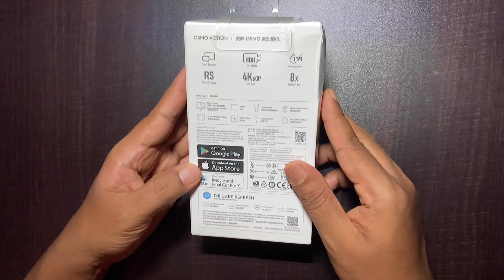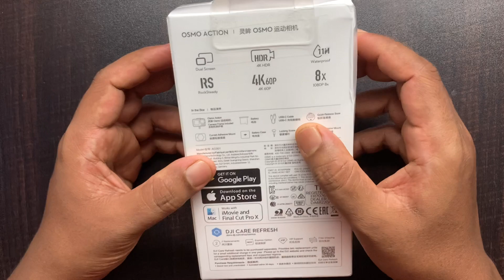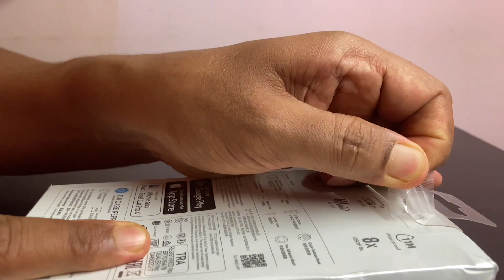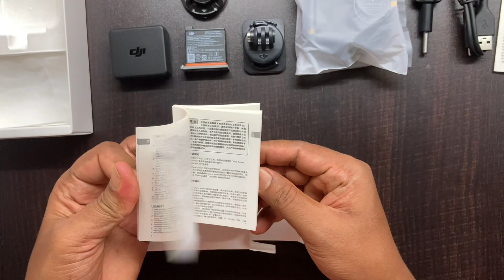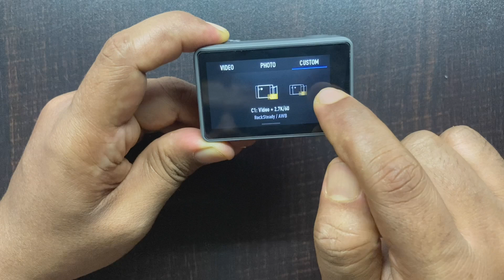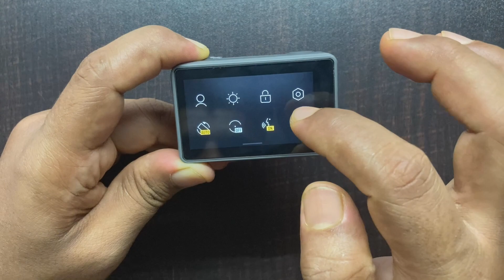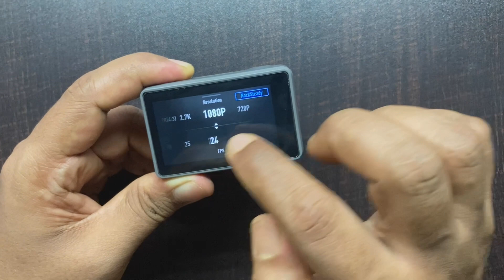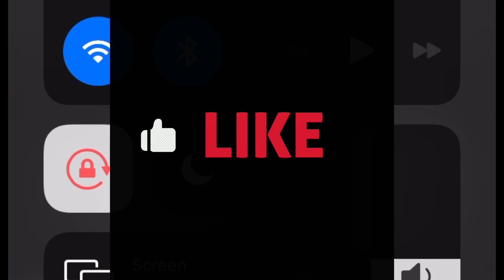ಒಸ್ಮೋ ಆಕ್ಷನ್ ಕ್ಯಾಮೆರಾ! UNBOXING&ಮೊದಲ ನೋಟ!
This video is about Unboxing of DJI Osmo Action Camera in Kannada.

DJI Osmo Action

Background Music Courtesy: Youtube Creators Studio
Tracks :

Dji osmo action camera kannada review